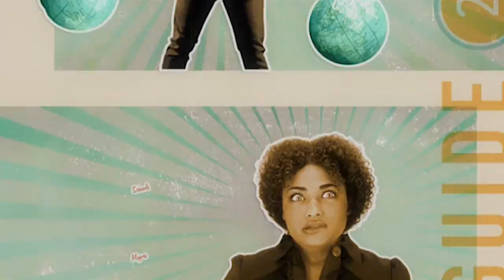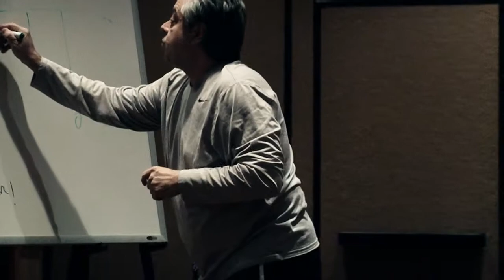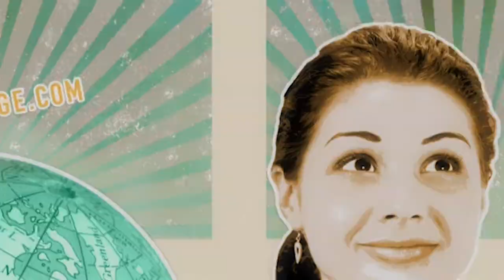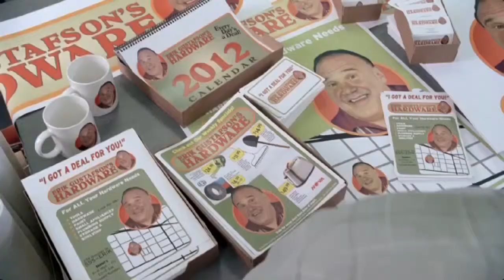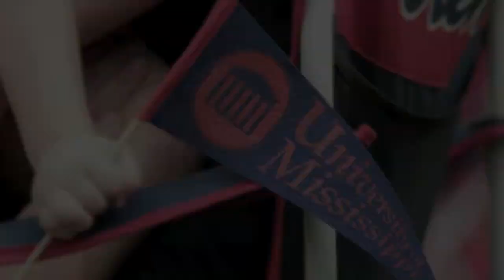The Season: Ole Miss Basketball Episode 09 (2011-2012)